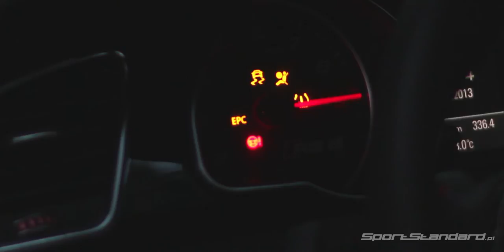Audi RS5 Cabrio - Trailer SportStandard.pl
Audi RS5 Cabrio

Silnik: 4.2 FSI V8

Moc:  450 KM przy 8250 obr./min.

Moment obrotowy: 430 Nm w zakresie 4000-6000 obr./min

Przyspieszenie 0-100km/h: 4,9 sekundy

Opony: Pirelli PZero Nero 275/30 R20 z przodu i z tyłu

Spalanie (średnie na dystansie 595 km): 19.5l/100km

Cena:  519 900 PLN

Cena za 1KM: 1155 PLN